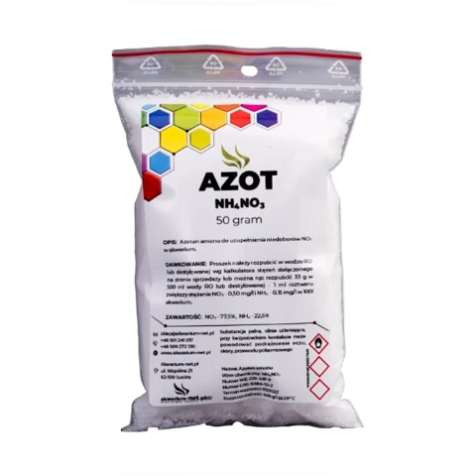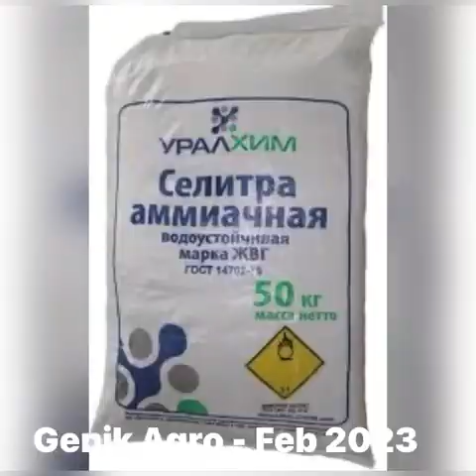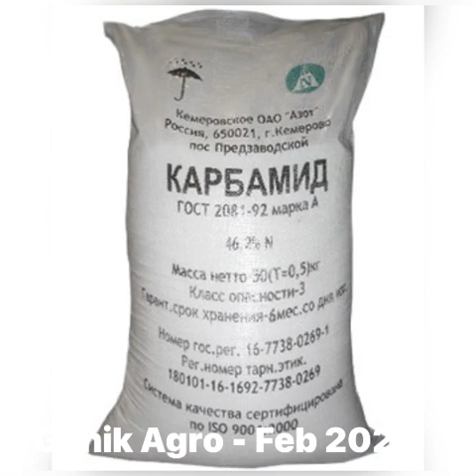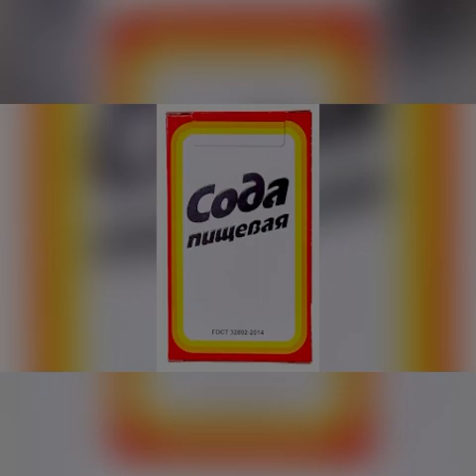Հաղորդում 39։ Պոմիդորի պտղի մեջ սպիտակ ՚՚ցանցի՚՚ առաջացման պատճառներն ու կանխման մեթոդները: Մաս Ii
Передача 39. Причины и методы профилактики белой #«сеточки» в плодах томатов. Часть II

Lesson 39. Causes and methods of prevention of white #"net" in tomato fruit. Part II